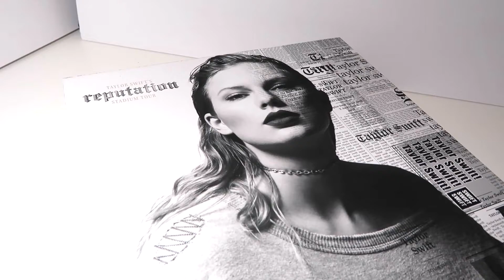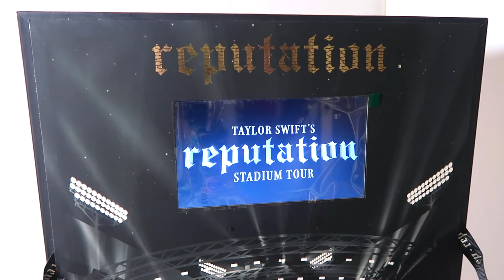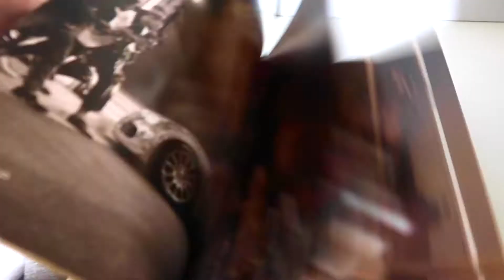Taylor Swift's Reputation Stadium Tour VIP Box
In honor of Taylor Swift's birthday and the release of her VIP boxes, I decided to film one of my most prized possessions. This is one of the most amazing things I own and I will keep it with me for the rest of my life. Not only does this small box mean the world to me, but the entire Reputation Era alone changed my life dramatically. Her songs touched me in a way that I started to change for the better and truly appreciate my life.